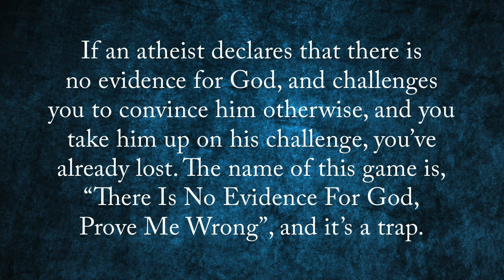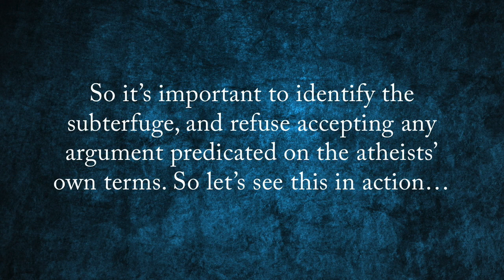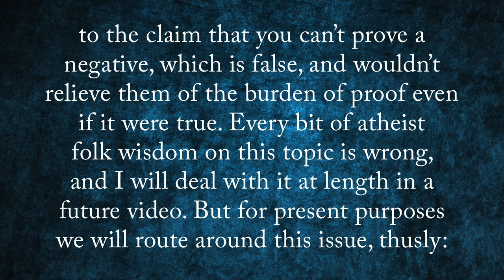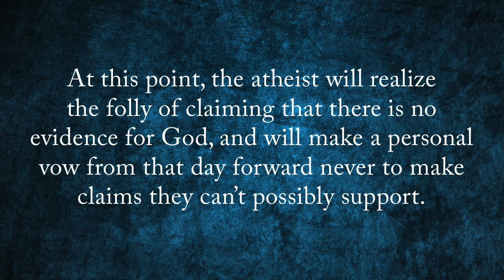‘There Is No Evidence For God™’ pt. 1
NOTE: PRACTICALLY ALL COMMENTS TO THIS VIDEO ARE ENDING UP IN THE SPAM CATCHER. APOLOGIES IF THEY DON'T SHOW UP RIGHT AWAY.

"There is no evidence for God's existence" is an article of faith for New Atheists— an article of *blind* faith. So how do you argue against someone who believes an unprovable claim, and expects you to believe it too?